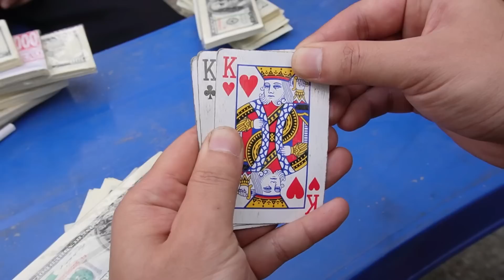Hậu Cáo - Ăn Xin !!!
Xin chào các bạn, đây là kênh chính thức của Hậu Cáo . Các video đều là bản giới hạn, số lượng không phổ biến. Mong các bạn luôn ủng hộ cho Hậu Cáo TV để kênh ngày càng hay hơn nữa. Xin cảm ơn!